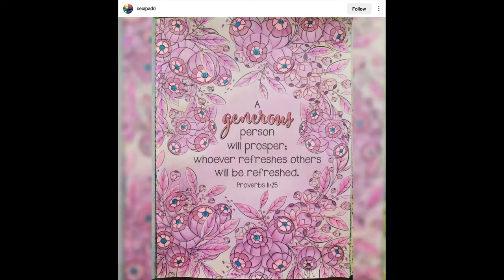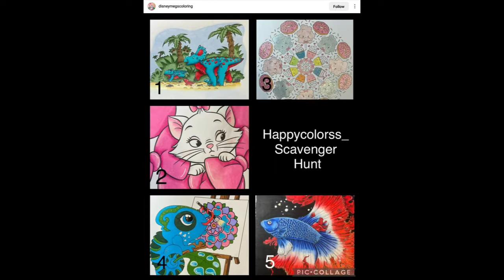PAINTITPINKJULY2022 ENTRIES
Welcome to Effy Colours!

All colourings in this video are entries from July colouralong PAINTITPINKJULY2022 which I held over on Instagram.
The theme was to colour any page but have pink be one of the main colours on the page!

If you would like to follow any of the artists featured, please look for their individual handles which are written on each colouring. Thank you for all your entries!

CONTACT - Instagram: @effycolours